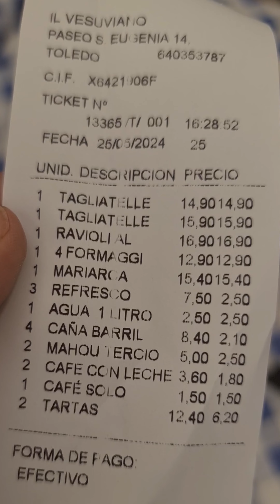La mejor pizzería de Toledo